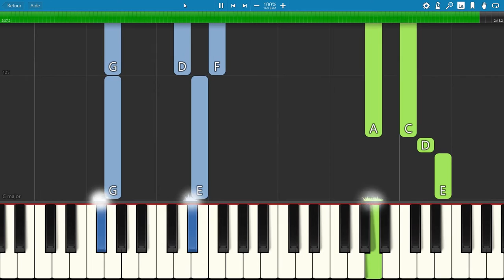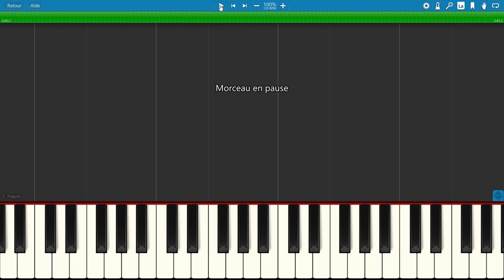DIG A LITTLE DEEPER from The Princess and the Frog, Disney, 2009, Piano Tutorial, free sheet music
"Dig a Little Deeper" is song featured in the Disney film, The Princess and the Frog. It is sung by Mama Odie with a group of roseate spoonbills as the chorus who tells Tiana and Naveen that the thing that's important is not what they want, it's what they need. It is performed by Jenifer Lewis featuring the Pinnacle Gospel Choir and Anika Noni Rose.